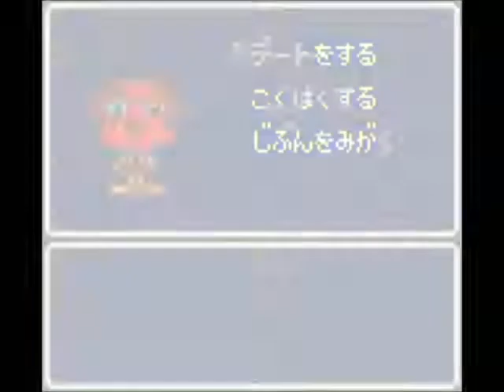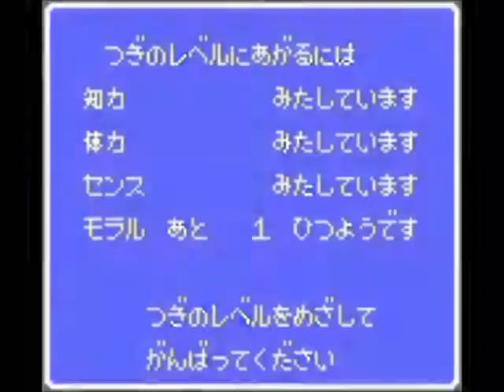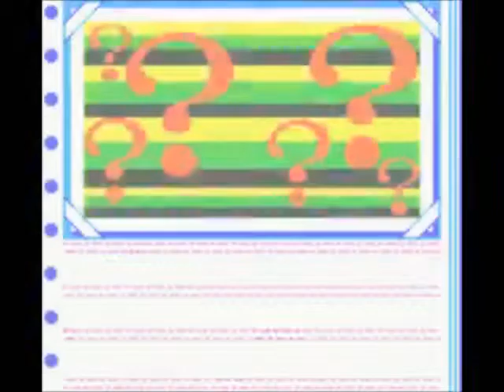Let's Play Jinsei Game DX 03 - Old Age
I don't know exactly what I did to end up so rich, but my golden years were definitely spent living in the lap of luxury. ...And yet, I still couldn't afford hair treatment for my baldness.